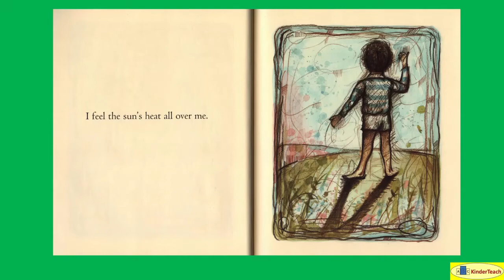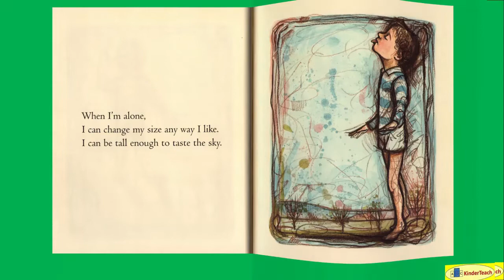All Alone -- Non-Interactive Read Aloud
All Alone (Henkes) Non-Interactive Read Aloud @abckinderteach3808